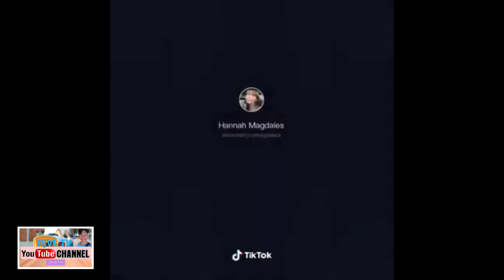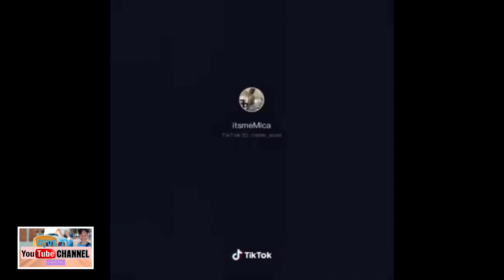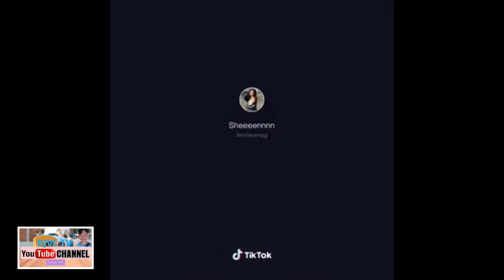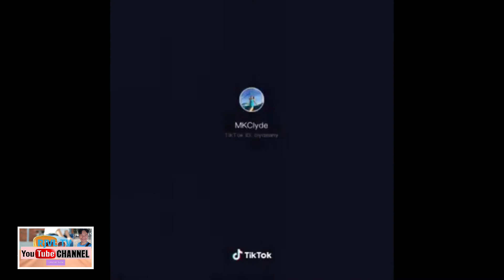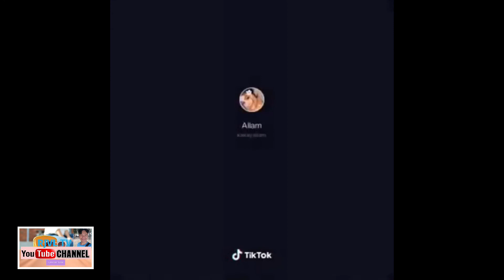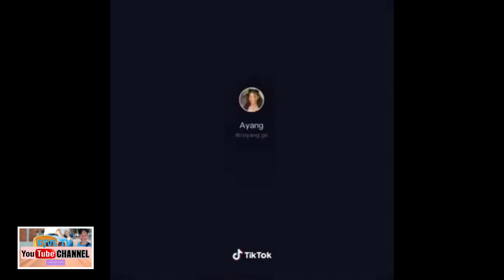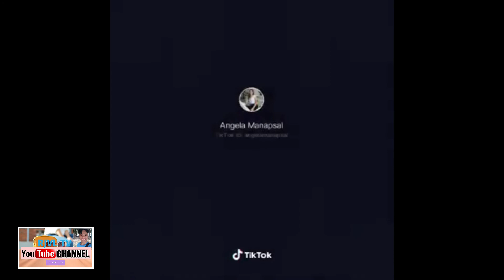MY HEART WENT OOP SEXY GIRLS TIKTOK COMPILATION VIRAL VIDEO I RJVL TV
tik tok viral 3 bersaudara,
dj tiktok viral 3,
viral tiktok 3 orang,
lagu tik tok 3 viral,
3 viral tiktok dance tutorials,
tiktok viral philippines,
tik tok viral dance,
tiktok viral girl,
tiktok viral song,pak army tik tok most viral videos,
tiktok pinoy,
famous tik tok cute,
famous tiktok charli,
famous tik tok couple,
famous tik tok cover,
famous tiktok collab,
famous tik tok coffee,
famous tik tok compilation philippines,
famous tik tok cover songs,
tik tok famous c,
famous tiktok dances compilation,
famous tiktok dances filipino,
famous tiktok dances pinoy,
famous tiktok dances 2020 philippines,
famous tiktok dances mashup,
famous tiktok dances title,
famous tik tok dances charli d'amelio,
famous tik tok dances charli d'amelio 2020,
tik tok famous song d j,
tik tok famous song d,
famous tiktok filipino,
famous tiktok filters,
famous tiktok face,
famous tik tok funny,
famous tiktok food,
famous tik tok full song,
famous tiktok followers,
famous tiktok gold squad,
famous tiktok girls,
i'm famous tik tok,
i be famous now tik tok,
how i get tiktok famous,
how i become tiktok famous,
how i get tiktok famous overnight,
famous tik tok japanese song,
famous tik tok joker,
famous tiktok jodi,
famous tiktok jelly asmr,
famous tik tok joker song,
famous tik tok jelly fruit,
famous tik tok jimmy fallon,
famous tik tok jokes,
famous tik tok korean song,
famous tik tok korean,
famous tik tok korea,
famous tik tok kannada,
famous tik tok korean girl,
famous tiktok kissing,
korean famous tik tok,
tiktok me famous kaise ho,
tik tok ke famous song,
top 5 famous tik tok ringtone,
top 5 famous tiktokers,
top 5 famous tik tok video,
top 5 famous tiktok dances,
tik tok famous video team 7,
team 7 famous tik tok,
tik tok famous song part 7,
tik tok famous 786,
tik tok famous 7,
tik tok famous song 8d,
tik tok famous 90s songs,tik tok best,
tik tok best dance,
tik tok best music,
tik tok best 2020,
tiktok best hugot lines,
tik tok best girl dance,
tik tok best glambot,
tik tok best group dance,
tik tok best games to play at school,
best polo g tik tok,
tik tok best song,
tiktok best hugot 2019,
tiktok best hugot compilation,
tik tok best hand,
tiktok best hugot lines funny,
tik tok best horror,
tiktok best hand gesture,
tik tok best in 2020,
tik tok best invisible,
tik tok best invisible filter,
tik tok best in philippines,
tik tok best in the world,
tik tok best in march,
tik tok best in math,
tik tok best in,
tik tok best jokes,
tik tok best joker,
tik tok best jodi,
tik tok best january 2020,
tik tok best japan,famous tiktokers on asap,
famous tiktokers 2020,
famous tiktokers in asap natin to,
famous tiktokers videos,
famous tiktokers crying,
famous tiktokers names,
famous tiktokers male,
famous tiktokers dance,
famous tiktokers asap,
famous tiktokers addison,
famous tiktokers at school,
famous tiktokers addison rae,
famous tiktokers and their age,
famous tiktokers then and now,
famous tiktokers do asmr,
famous tiktokers before and after puberty,
famous tiktokers before and after,
famous tiktokers boy in philippines,
famous tiktokers being rude,
famous tiktokers collab,
famous tiktokers couple,
famous tiktokers channel,
famous tiktokers collaboration,
famous tiktokers caught vaping,
meeting famous tiktokers zaid ali,
surprising famous tiktokers zhc,
zhc famous tiktokers,
famous new zealand tiktokers,
top 10 famous tiktokers,
dming 100 famous tiktokers,
giving famous tiktokers iphone 11,
top 10 famous tiktokers in pakistan,
dm 100 famous tiktokers,
top 10 famous tiktok users in india,
top 10 famous tiktokers 2020,
famous tiktokers 2018,
famous tiktokers 2019,
famous girl tiktokers 2019,
famous female tiktokers 2020,
top 3 famous tiktokers,
beautiful tiktok song,
beautiful tik tok dance,
beautiful tik tok tutorial,
beautiful tik tok art,
beautiful tiktok azan,
beautiful tik tok art that made me insecure,
beautiful tiktok philippines,
beautiful girl tiktok philippines 2020,
beautiful tiktok users philippines,